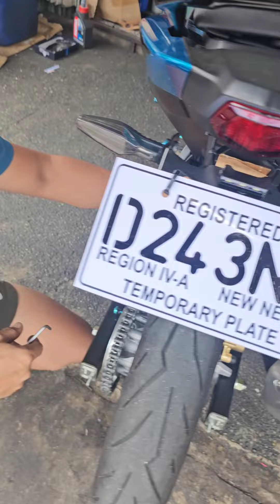Shock Cover For Sniper 150 155 install.